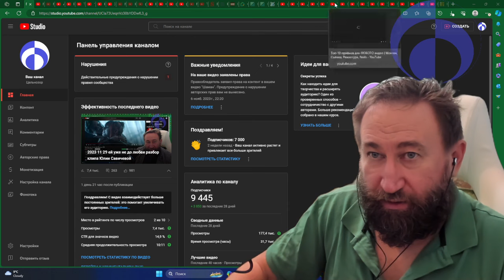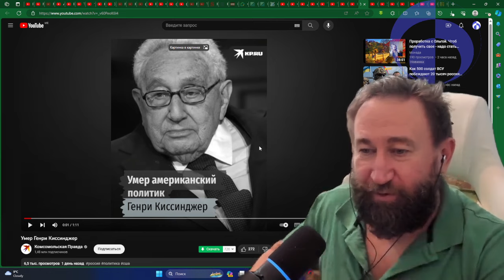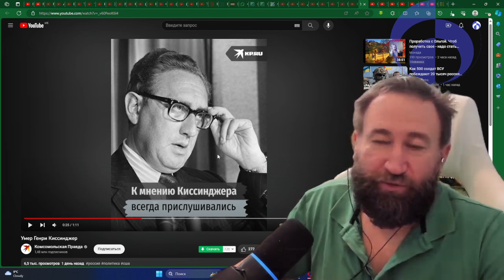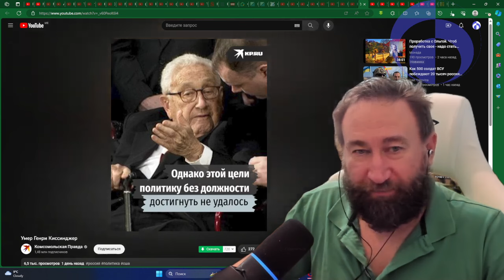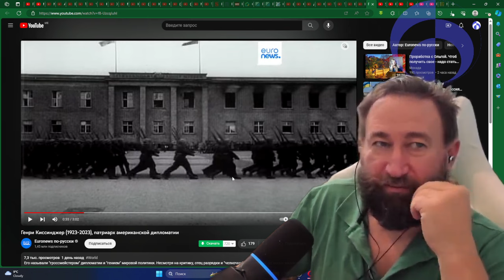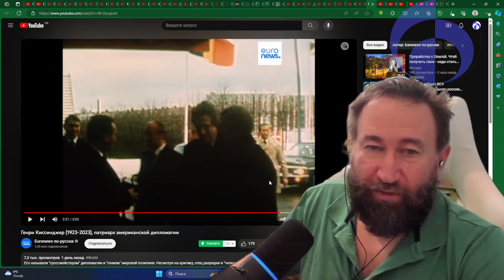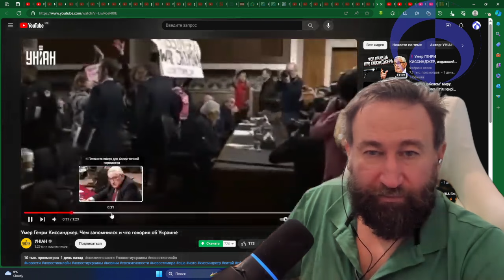Генри Киссинджер встретил старых друзей и какие грядут последствия в глобальной геополитике...